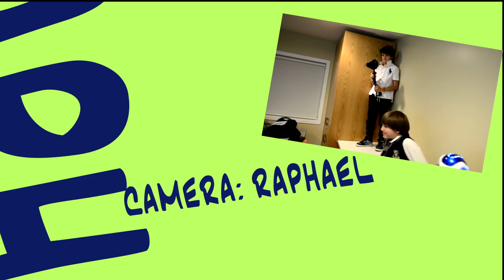JunioTech Kids Chaos. NAO Robots Debate :)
In this episode our talented JunioTechs came up with their own interpretation of recent historical (we'd even say hysterical) presidential debates. They noticed similarities in colours and assigned presidential candidates to NAO robots according to their election colour: blue robot represents the democratic candidate & red robot - republican. Kids tried to capture & exaggerate some moments from debates that attracted lots of media attention :) Why not! It turned out quite funny! :) Enjoy!

Director: Tim Gubski (Timur Gubskiy). Kids in this program learn Python coding while having fun programming cool NAO robots to star in movies.